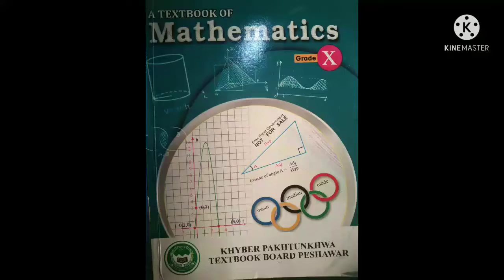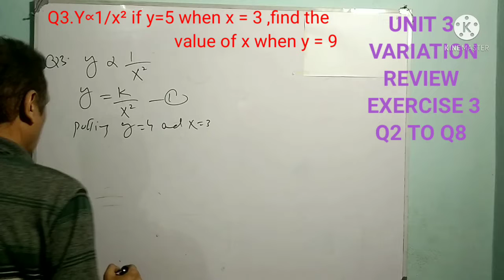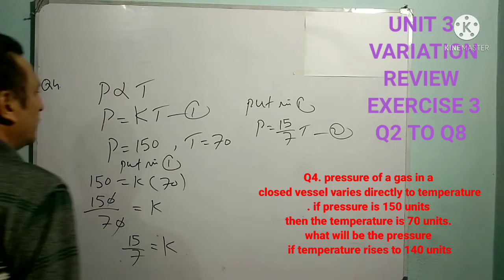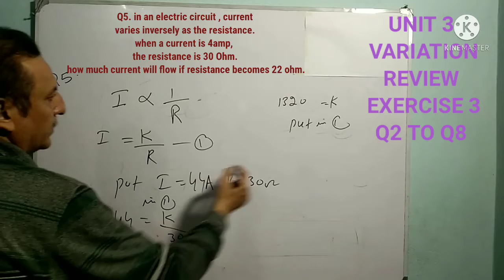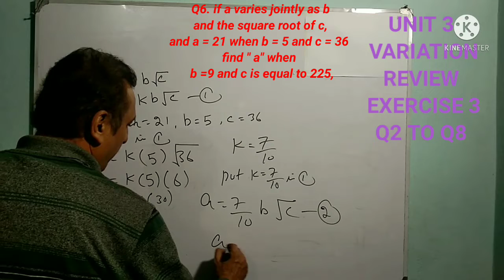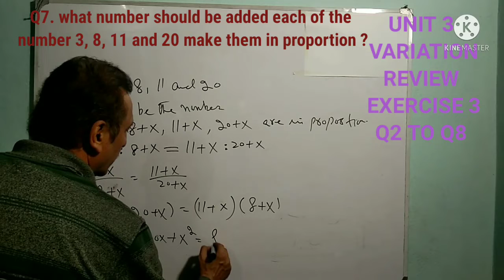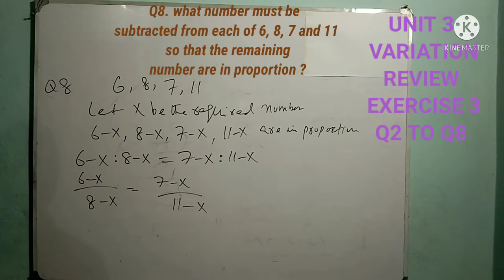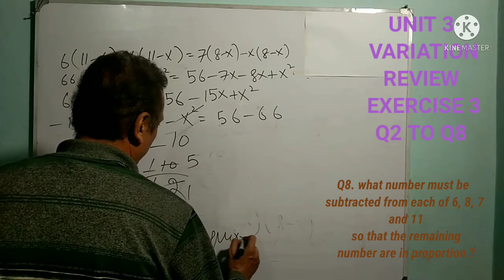LECTURE#35 (PART 2) REVIEW EXERCISE 3 (Q2 TO Q8) ) UNIT 3 VARIATION CLASS 10 MATH KPK BOARDS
Q2. find the constant
 of variation , when S∝ t²  and t=10 when s=5
Q3.Y∝1/x² if y=5 when x = 3 ,find the
    value of x when y = 9
Q4. pressure of a gas in a
closed vessel varies directly to temperature
. if pressure is 150 units then the temperature is 70 units.
what will be the pressure if temperature rises to 140 units
Q5. in an electric circuit , current varies inversely as the resistance. when a current is 4amp, the resistance is 30 Ohm.
 how much current will flow if resistance becomes 22 ohm.
Q6. if a varies jointly as b and the square root of c, and a = 21 when b = 5 and c = 36
find " a" when  b =9 and c is equal to 225,
Q7. what number should be added each of the number 3, 8, 11 and 20 make them in proportion ?
Q8. what number must be subtracted from each of 6, 8, 7 and 11so that the remaining
 number are in proportion ?